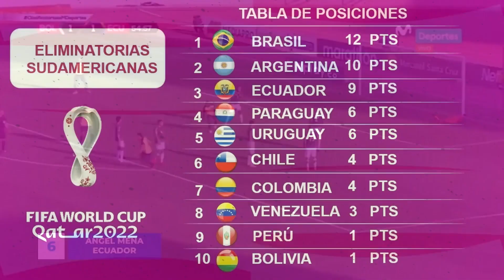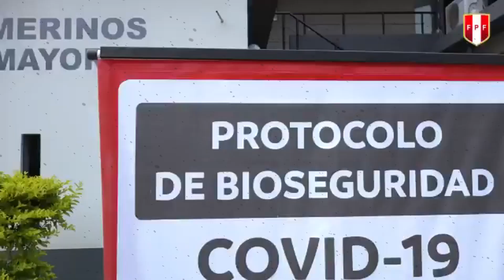TOP 10 MEJORES GOLES en las ELIMINATORIAS | ¡GOL de CARRILLO APARECE en el TOP 5!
●En esta Copa América no olvides que puedes apostar en Meridianbet!
Regístrate con mi código: 610714 en el siguiente link y obtén s/.40 para empezar a apostar